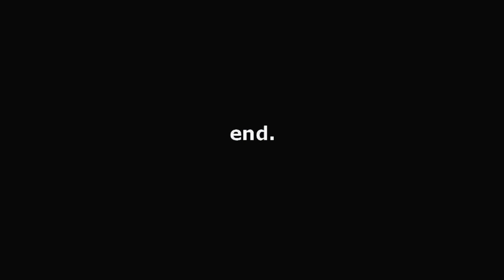Birthday Dinner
Directed by Bella Hansen